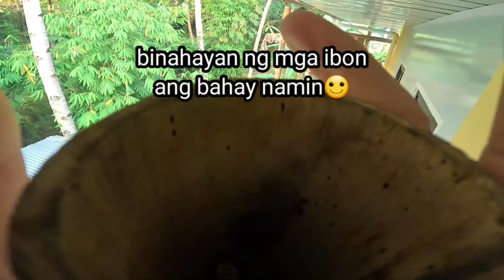Unveiling Rural Life | Back to the Philippines Part 2 | Exploring Malungon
ito ang karugtong ng aming pag.uwi sa pinas,sa videong ito may kunting adventure sa bukid at kunting kasiyahan sa aming bahay kasama ang aming mga pamilya,masaya din kami ng partner ko kasi nkita na namin ng personal ang mga pinaghirapan naming ipundar na bahay at lupa,sa mga hindi nkakaalam firstime kung mgkaroon bahay since birth, dahil mahirap lng talaga kami nakitira lng kami sa mga kamag.anak namin.ngpapasalamat ako sa dios dahil sa gabay nya at nakamit ko ang pinapangarap ko at di nya ako pinabayaan,sa mga nangangarap din jan katulad ko manalig lng lagi sa dios,.